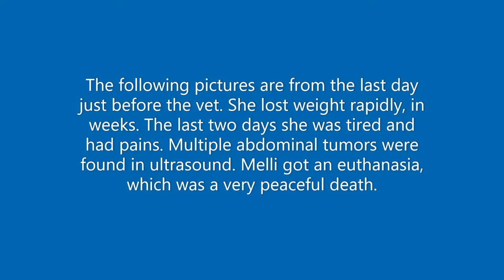Melli the Cat - A Memorial Photo Gallery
Karamelka (usually called Melli) was found as a kitten in summer 2012 from a deserted mill in Hämeenkyrö, Finland. We adopted her from a local cat rescue service (Kissojen Katastrofiyhdistys). Melli was not a "regular cat", but exceptionally social and human loving. She lived a very happy life, until suddenly in spring 2022 very rapidly lost weight. The last two days of her life she was tired and likely had pains. She was taken to a vet, who diagnosed multiple abdominal tumors. Melli had a peaceful end with euthanasia. This is a memorial photo gallery of her.

The piano piece at the background is W.A.Mozart piano sonata K331 in A major, 1st movement.